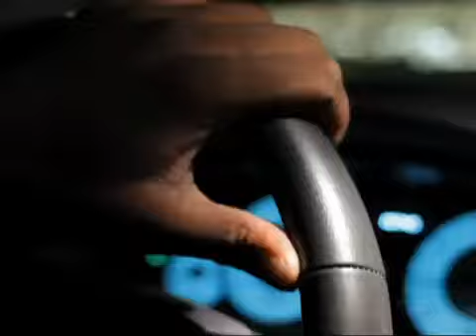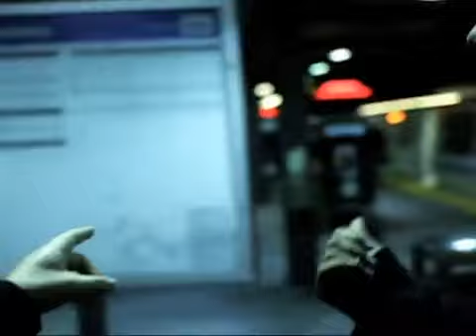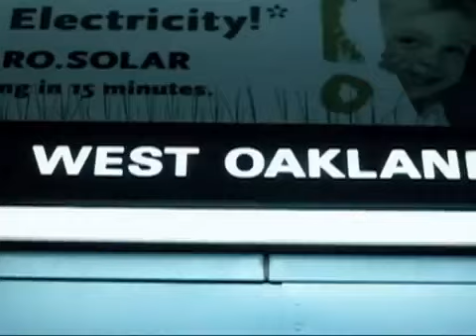Squeez ft. The Jacka- I Got Work